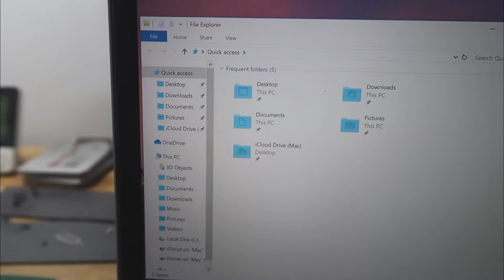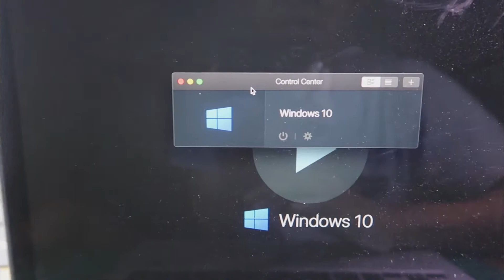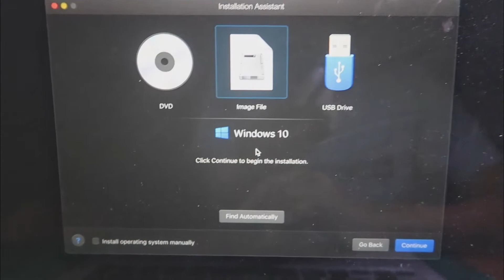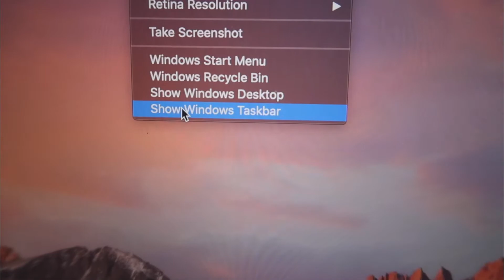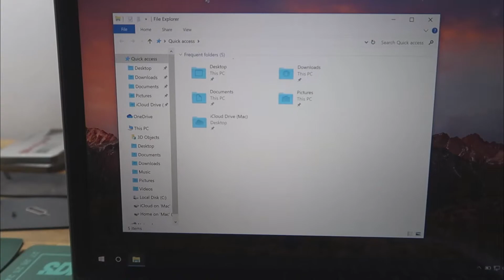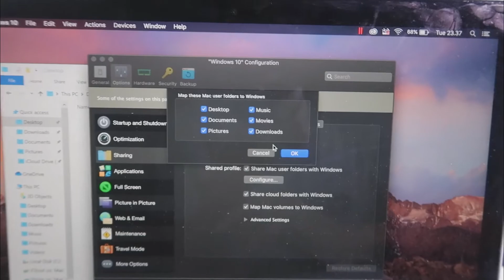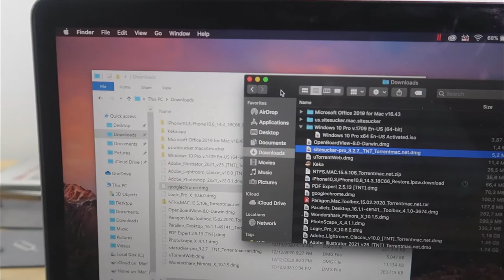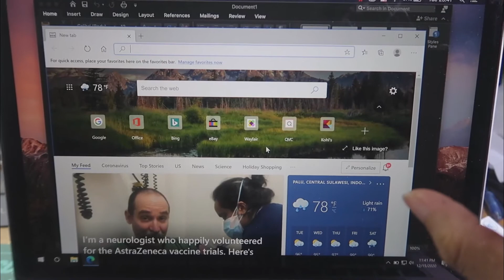windows dan macintosh bisa berjalan bersamaan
bagi yang area kerjanya dua yaitu windows dan mac. kalian tidak perlu khawatir, kalian coba saja tutor yang saya berikan sehingga kalian bisa bekerja di windows atau di mac secara bersamaan.

spefikasi yang saya pake.
Macbook pro retina early 2014
MacOS Catalina
Parallel Dekstop Versi 16

untuk link aplikasi parallelnya kalian bisa download link di bawah ini.